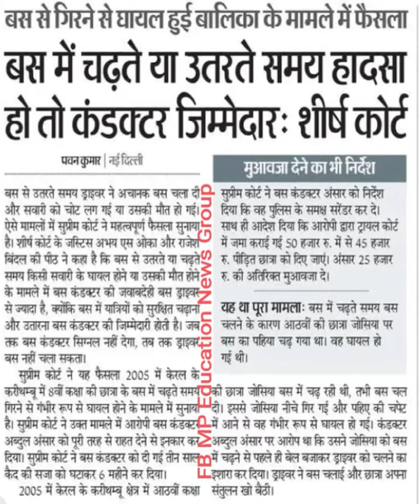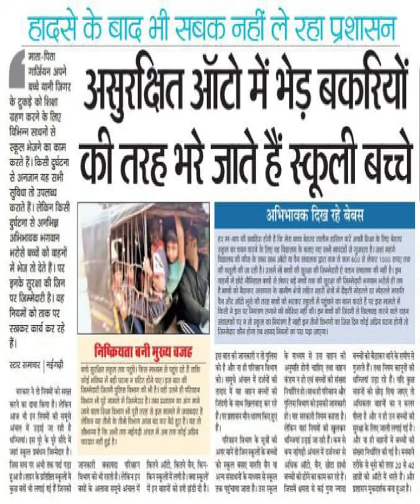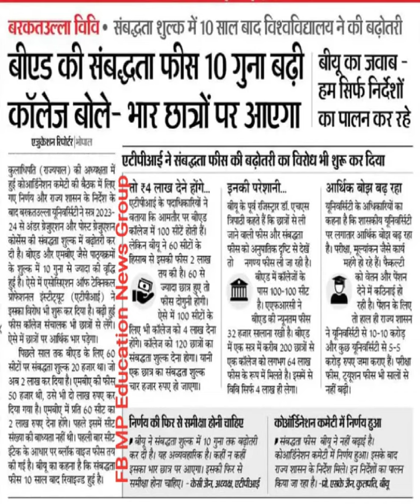न्यूज़ अपडेट्स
✅"असाटी कंप्यूटर नेहरू नगर मार्केट मेडिकल कॉलेज जबलपुर" यह सुनिश्चित रूप से बहुत ही उपयोगी सेवा हो सकती है जो भारत में नौकरी चाहने वालों के लिए नवीनतम सरकारी नौकरियों के अपडेट पर ध्यान केंद्रित करती है। नौकरी चाहने वालों को अपडेट और महत्वपूर्ण जानकारी सबसे पहले प्राप्त करने का मौका मिलता है जो उनकी तैयारी को मदद करता है और उन्हें नौकरी अवसरों पर अग्रसर रहने में सहायता प्रदान करता है। अधिकांश नौकरी परीक्षाओं के लिए तैयारी करने वाले उम्मीदवारों को अध्ययन सामग्री, वीडियो पाठ, और ऑनलाइन परीक्षणों की सुविधा मिलती है, जिससे उनकी तैयारी को सुधारने और अभ्यास करने में मदद मिलती है। इस प्रकार की सेवा उन लोगों के लिए विशेष रूप से फायदेमंद हो सकती है जो सक्रिय रूप से भारत में सरकारी नौकरी की तलाश कर रहे हैं।...